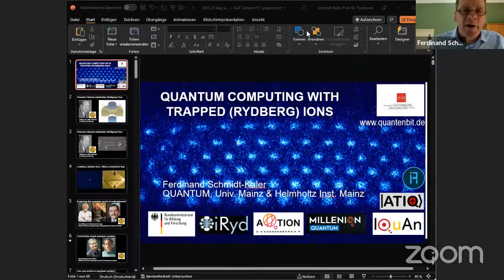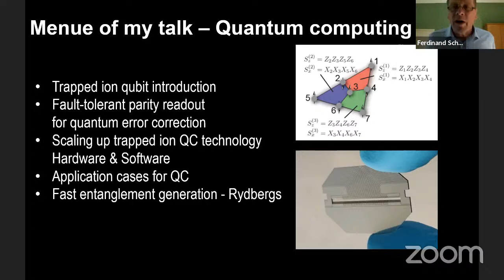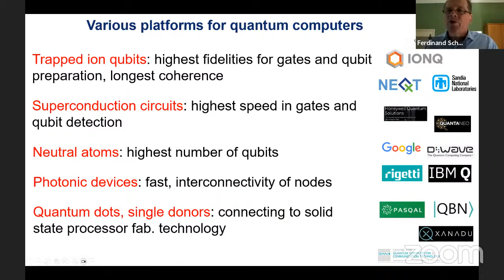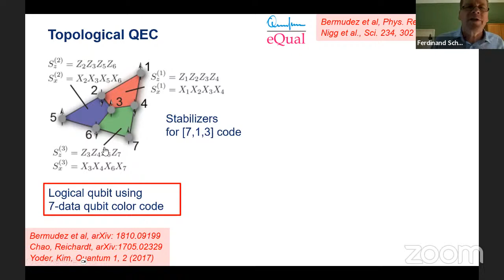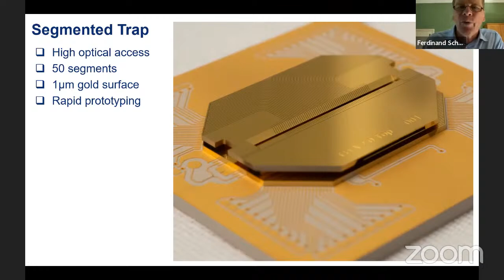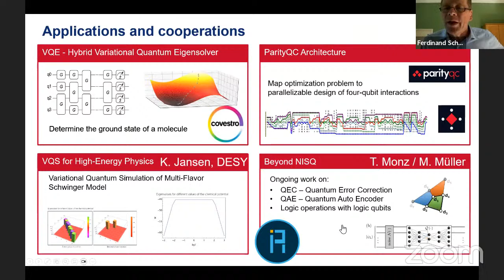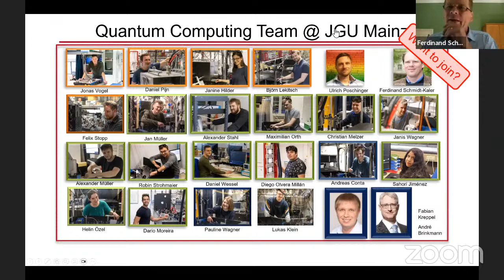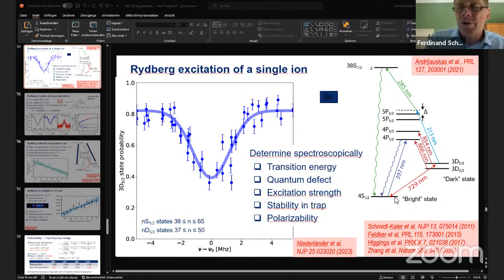Day 7 - CAMOST-G20-S20 Consortium Webinar Series on "Disruptive Sciences and Technologies".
The seventh talk was by Prof. Ferdinand SchmidtKaler Johannes Gutenberg-Universität Mainz, Online mode, on August 22nd at 15:30.